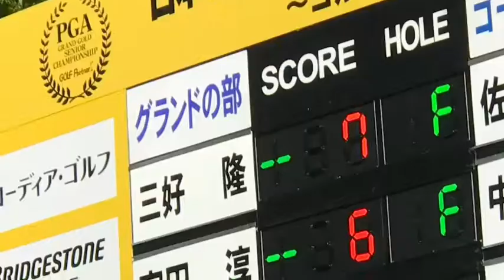LINE MOVIE 1498308046943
日本プロゴルフグランドシニア選手権大会パートナーカップ１ｓｔ　Ｒｏｕｎｄ